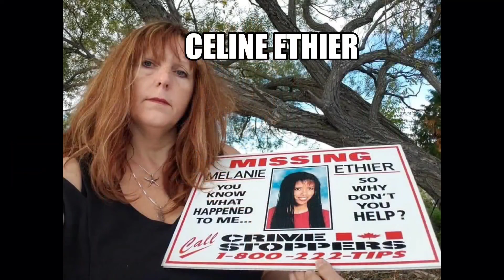💔Missing Kids Found or Lost. Melanie! Part 4 The Sightings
👋💗 Today, I blew off major steam about hate and then took an amazing sunset 🌇 walk. Then, I  talked 👄 about the Melanie Ethier sightings. I hope you find this content interesting. ☺️👍

Chapters

Intro 00:00—01:20
1 On the Road and Today’s Agenda 01:21- 04:35
2 Addressing YouTube Haters 04:36-11:27
3 On An Amazing Walk 11:28-12:19
4 On the way Home -12:20-12:36
5 Back Home 12:37-12:48
6 Discussing Part 4 of the Melanie Ethier Case 12:49-39:39:51
7 More on Racist YT Haters Because I Shared Your Channels 39:52- 43:44
Conclusion Outro and Goodnight! 43:45-45:46

Channels Being Attacked By Racist And Jealous YT Haters. I LOVE these channels! 💕💕💕💕💕💕💕